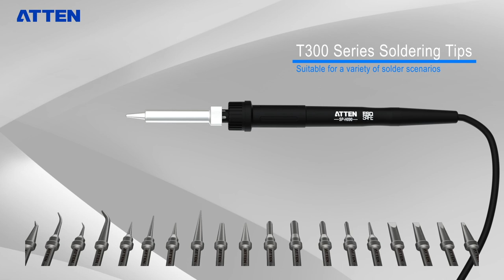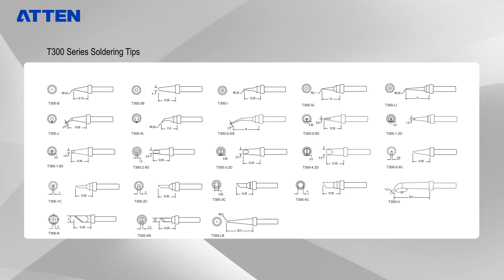ATTEN ST-9003D High Frequency Soldering Station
ST-9003D High Frequency Soldering Station
● High frequency soldering station with LCD display.
● Pluggable heater design, easy to replace.
● 3 sets shortcut temperature to simplify operations.
● Support IR temperature calibration function.
● Support ℃ and ℉ switchable.
● Support control the smoke purifier on/off.
● With RS485 communication interface, support IoT function.